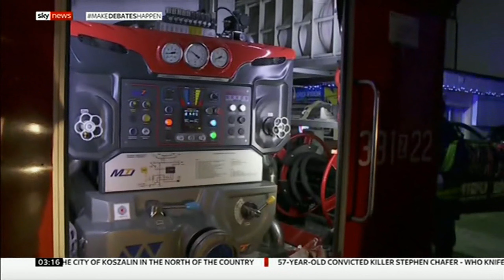Five teenagers tragically die in fire at escape role game (Poland) - Sky News - 5th January 2019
Five teenage girls died in a fire at one of these new escape role games in a building. A sixth person escaped with injuries.